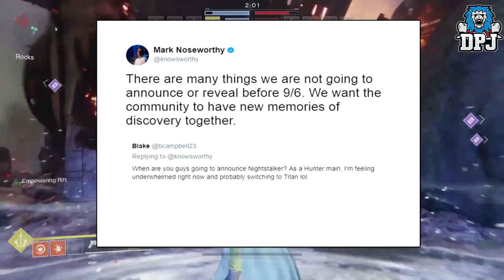Destiny 2: NEW 3RD SUBCLASS TEASE?!